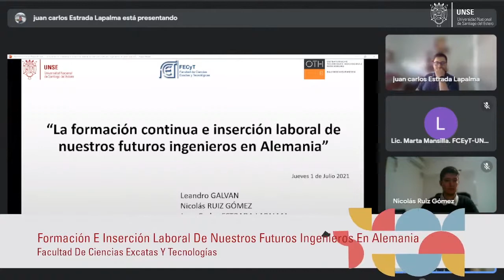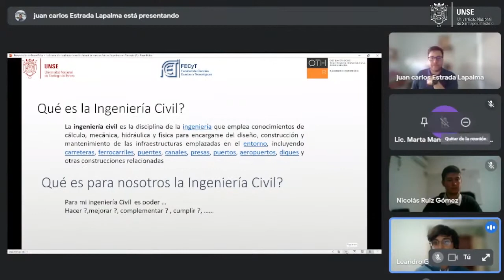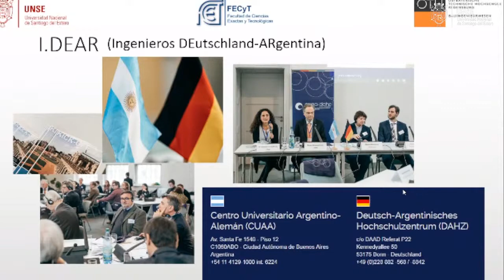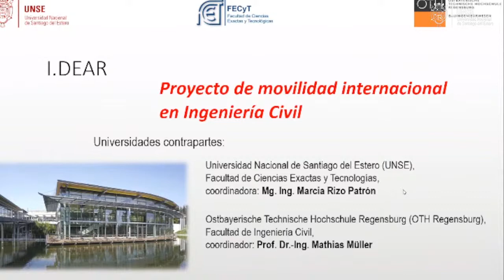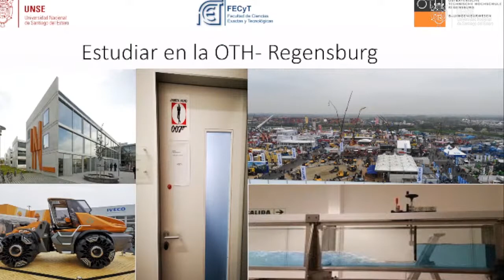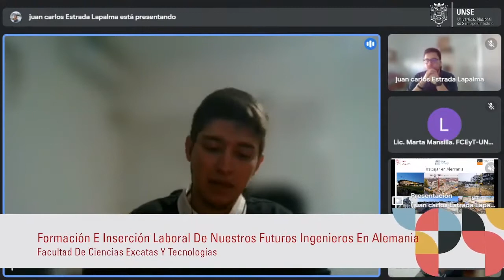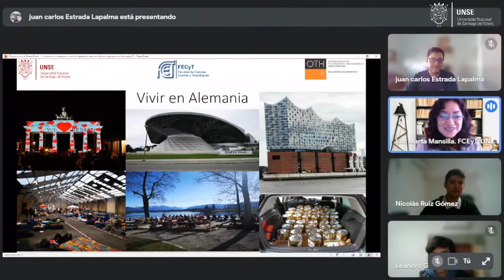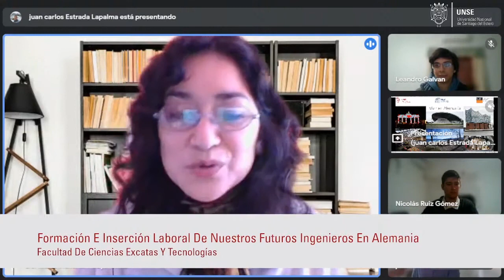FCEyT - SEC. EXTENSIÓN: Formación e inserción laboral de nuestros futuros ingenieros en Alemania.